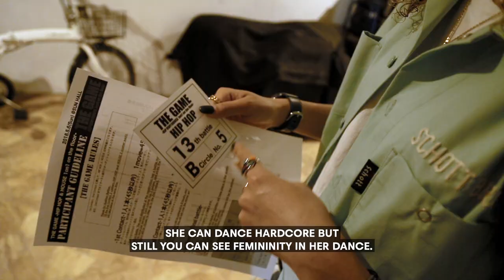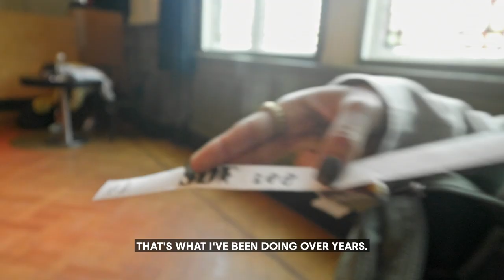Kyoka's Motivation To Dance | Red Bull Dance Compilation 2020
dance compilation anyone? 😎
check out Kyoka's story and what she has to tell about dance 💫

Giving wings to dancers and all the dance fans around the world 🌏